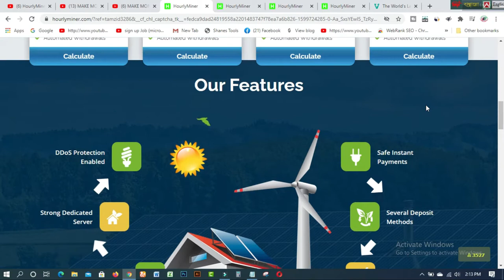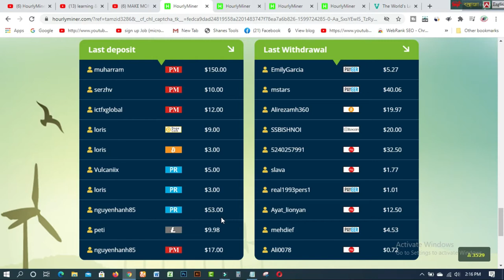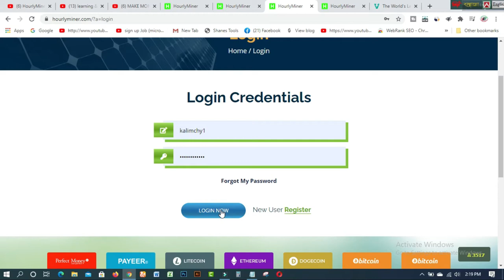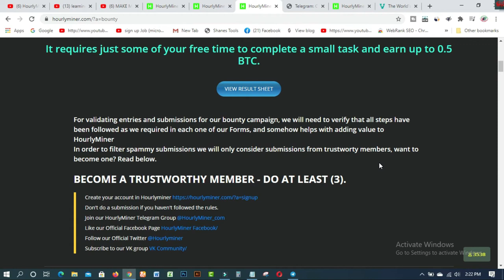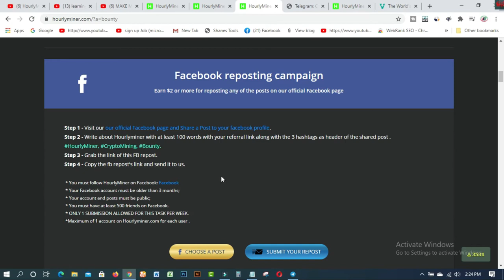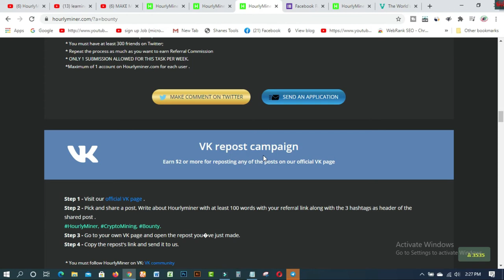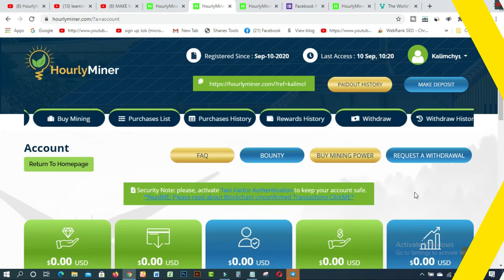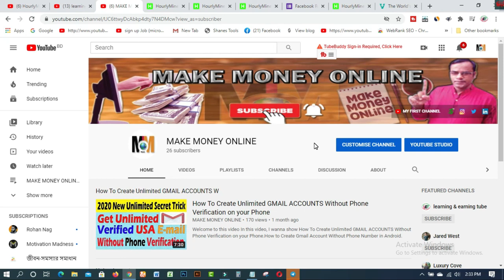HourlyMiner থেকে ১ টি পোস্টে ২০০ টাকা I Online Income Bangladesh 2020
In this video  you will find HourlyMiner থেকে ১ টি পোস্টে ২০০ টাকা I Online Income Bangladesh 2020

Related Tags:- HourlyMiner থেকে ১ টি পোস্টে ২০০ টাকা I Online Income Bangladesh 2020,online income bd
online income
online earning
online income app 2020
earn money
bitcoin earn

1. How to create fiverr account on android easily
2.9 free trusted sites for selling Logo-2019 II Amazing sites for selling logo
3.ঘরে বসে অনলাইন সার্ভে করে দৈনিক 12 ডলার ইনকাম করুন Best Online Surveys 2020
4.Need Donation For Education Top 16 Crowdfunding Sites for College and Educational expenses
5.Spin & Earn Money App Bkash App Payment | Online Income Bangla 2019
6. প্রতিদিন Zalinks থেকে অন্তত ৫ ডলার ইনকাম করুন Iসরাসরি বিকাশ পেমেন্ট নিন I BEST Copy Paste Typing-2020
7. বিকাশে ৫০ হাজার টাকা ইনকাম I Bkash Make Money Online 2020 I Online Income BD Bkash Payment.
8. how to sign up on 4 Microworkers websites to earn More -2019
9. Upwork English spelling test (US version) answers 2019
10. Upwork English spelling test (U.K version) and Answers 2019
11. 2019 Upwork Readiness Test and Answers ( GET 5 out of 5)

12. ৯ টি সাইট থেকে ফ্রিতে সহজে লাখ টাকার আর্থিক অনুদান নিন ।
13.9 free trusted sites for selling Logo-2019 II Amazing sites for selling logo
14. KajKey  -থেকে-আয়-করবেন-যেভাবে II how to earn by BID on KajKey
15.10 best & free fundraising websites for all-2019 II fundraising websites